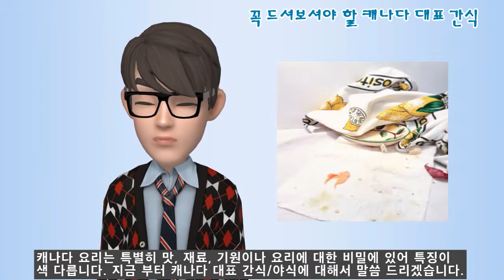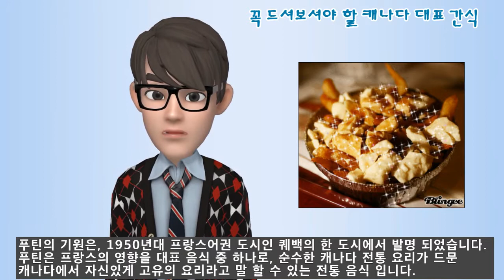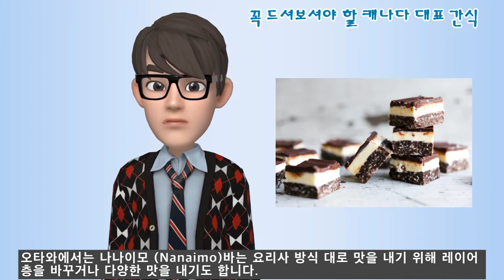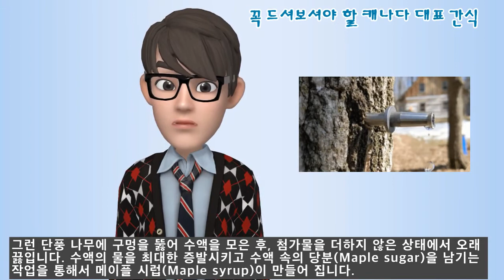캐나다에서 꼭 먹어봐야 하는 음식, 간식